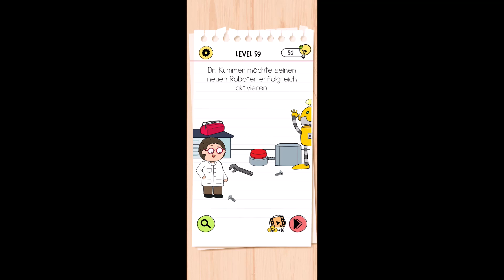Brain Test 4 Level 58, 59, 60 Lösungen [Deutsch] ✅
Brain Test 4 Level 58 Lösungen
Brain Test 4 Level 59 Lösungen
Brain Test 4 Level 60 Lösungen

Brain Test 4 Tiki ist traurig, dass ihr Papierflugzeug nicht fliegt.
Brain Test 4 Dr. Kummer möchte seinen neuen Roboter erfolgreich aktivieren.
Brain Test 4 Pfff... Fischen ist so fad, ich brauche Unterhaltung!